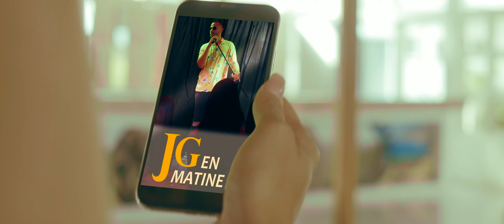JG feat Cándido Fabré - "Por teléfono, no"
Tema: Por teléfono no
Intérpretes: JG feat Cándido Fabré
Álbum: Llevo la música en el alma
Autor: Juan Almeida Bosque

Dirección: Reinier Charon